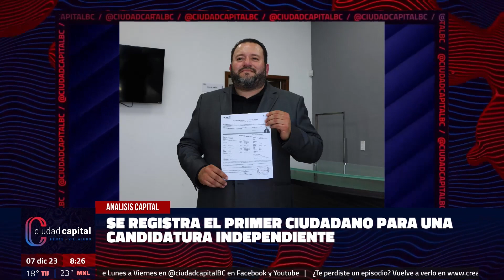Se registra el primer ciudadano para una candidatura independiente